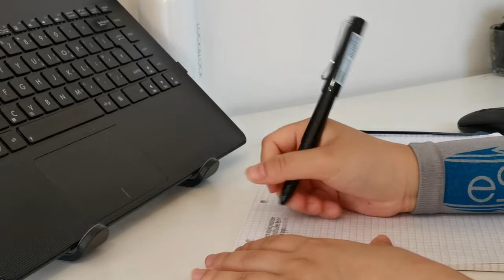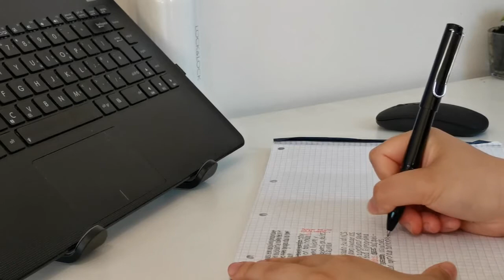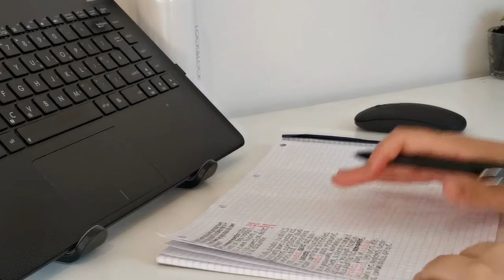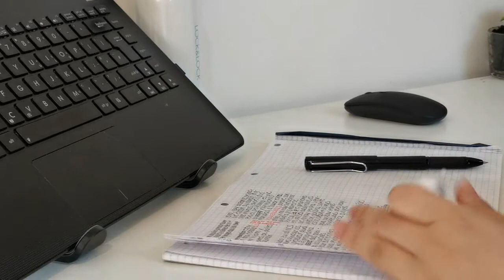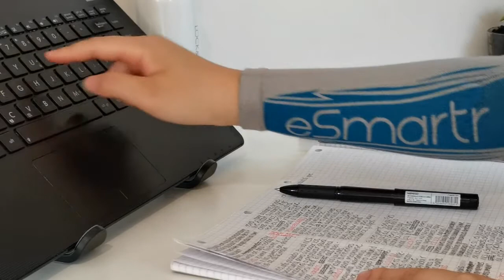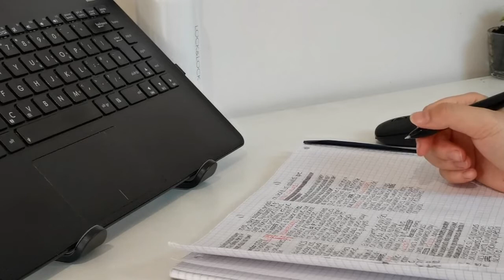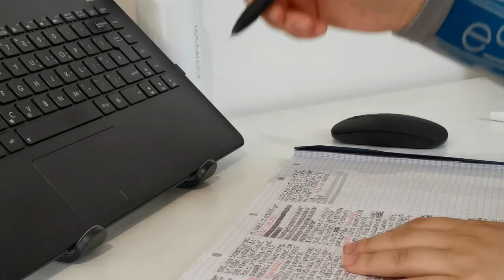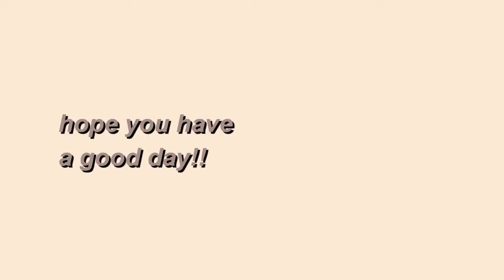study with me!! no music, real time, writing asmr (1 hr)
h i
thank you so much for watching!! my exams are starting next week 🙃🙃 i’m literally pooping myself (not liTerAlly), but anyways, let’s hope i don’t fail!! my parents' friend is able to get discounted esmartr sleeves and my sister found it really helpful, so my parents got me one too, so that's the blue grey thing in the video, i'm not affiliated. honestly, i can't really tell if it helps or not, but i just wear it when i'm studying at home (when i remember to 😅)

s t a t i o n e r y
black pen: MINISO (but I don’t think they sell it online)

[video]: vllo + vsdc
[thumbnail]: vllo
[colour] background
[colour] title
[font] outro: arial bold italics

filmed on: HONOR 20
tripod: a massive stack of books and a cheap tripod i bought somewhere in China